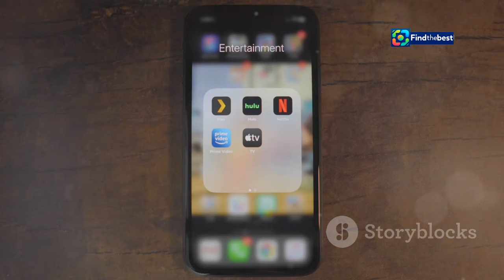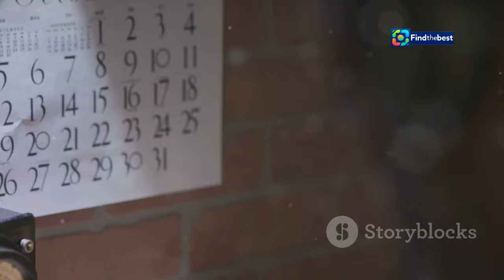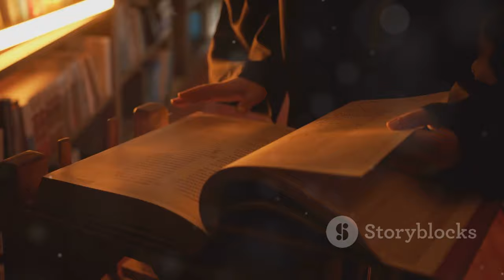The Deliverance: Unveiling the Chilling True Story Behind Netflix`s Horror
OUTLINE:
00:00:00 A Haunting on Carolina Street
00:02:36 Terror in Indiana
00:03:26 Flies, Voices, and Violence
00:04:16 Skepticism and Child Services
00:05:02 Exorcisms and a New Home
00:08:09 A House Demolished, a Family Changed
00:08:53 A Cinematic Interpretation
00:09:29 Shifting the Narrative
00:11:45 Confronting Darkness

In today's video, we dive deep into the spine-chilling world of *The Deliverance* – the latest horror sensation on Netflix that claims to be inspired by real events! 🎥👻

🔍 Discover the eerie tale of the Jackson family, a fictionalized version of the real-life Ammons family, as they face terrifying supernatural occurrences in their home. What really happened in Gary, Indiana? 🏚️

👥 Join us as we explore:
- The origins of the haunting – from mysterious black flies to levitating children! 🐜
- The psychological investigation that shocked authorities! 🏥
- How *The Deliverance* portrays the fine line between faith and fear! 🙏😱
- Exclusive insights from director Lee Daniels on his unique vision for the film! 🎤

📚 We’ll also compare the film's narrative with the actual events, discussing the liberties taken in portraying this haunting story. 💬